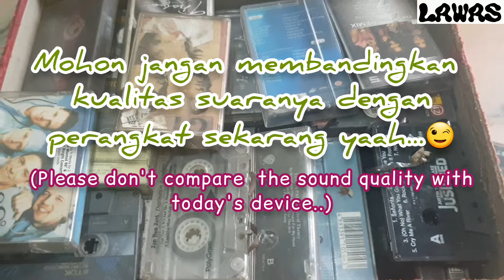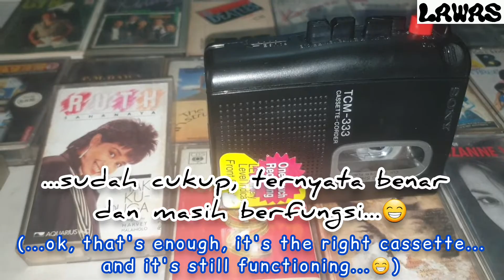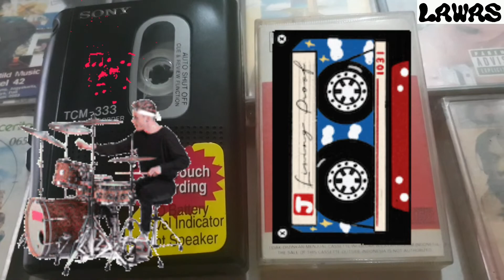LAWAS musik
Assalamu alaikum warahmatulloh wabarakatuh,
Welcome to channel LAWAS, Tua juga keren! *Old is cool!*

It's not MobileLegend or Minecraft, NFT or Bitcoin ya boys :)

* All are personal opinions and thoughts.